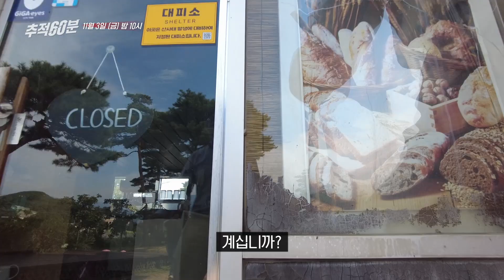[금요일밤10시] 혈세 먹는 하마 - 지역 랜드마크 사업 실태보고 | 추적60분 1342회 예고 KBS 방송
방송일시 : 2023년 11월 3일 금요일 밤 10시 / 1342회

 2조 8000억. 2019년부터 2023년까지 중앙투자심사에 통과된 지자체 랜드마크 사업비이다. 지방소멸을 막고 관광 활성화를 목적으로 세워진 지방의 랜드마크. 실상은 세금이 줄줄 새는 애물단지로 전락했다. 30년 동안 떨어져 온 재정자립도와 줄어드는 지방교부세. 이런 상황 속에서도 추진되는 랜드마크 사업은 과연 괜찮은 것일까? 전국 팔도에서 우후죽순 생겨나는 지자체 랜드마크의 실태를 추적 60분 제작진이 점검해보았다.

■ 땔감이 된 16억 거북선과 11척의 거북선들
 2023년 7월 거제시에서 들려온 거북선의 비명. 16억 원을 들여 야심 차게 제작한 거북선을 관리 소홀로 인해 해체한 것. 2010년, 경남도가 추진한 ‘이순신 장군 기념사업’으로 지자체에 우후죽순 제작된 11척의 거북선들. 임진왜란 때보다 더 많다는 거북선의 지금 상태는 어떨까?
 거제시의 거북선뿐만 아니라 8억 원을 들여 만든 사천시의 거북선은 매각된 후, 행방을 알 수 없고 해남의 거북선은 운항이 중지된 채, 부두에 정박해 있었다. 다른 지역에 있는 거북선 일부도 빗물이 새거나 거미줄이 쳐진 채 방치되어있었다. 수십억의 사업비가 들어갔고 계속해서 유지, 보수비가 들어가고 있는 거북선의 현재 상태를 추적 60분이 점검해보았다.

■ 전국 지자체 황당한 랜드마크의 실태 보고
전국에 세워진 공공조형물만 6,827점. 전국의 테마공원까지 더해지면 그 숫자는 엄청날 것이다. 전국에 분포한 수많은 랜드마크들은 과연 어떤 모습일까?
 6.25 전쟁 때, 매릴린 먼로가 인제를 방문했다는 이유로 5500만 원에 만들어진 ‘인제 매릴린 먼로 동상’. 몇 시간을 동상 앞에 있어도 아무도 찾지 않았다. 진안군의 기네스 등재를 위해 7500만 원을 들여 만든 높이 8m, 무게 1.7t의 ‘가위 조형물’. 실질적인 가위의 기능이 없어서 기네스 등재는 실패로 돌아갔다. 2016~2018년까지 33억 원을 들여 총 113개의 조형물을 만든 양구와 96억 5천만 원을 들여 만들었으나 주민들은 존재조차 모르는 울주군의 ‘불고기팜’까지.

돈 낭비죠
저거 지금 상황이 어떤가 한 번 보세요
-시민 인터뷰 中

 지역과의 상징성과 관련성은 찾아볼 수 없는 황당한 랜드마크들. 홍보와 관광 활성화를 위해 만들었으나 지역의 웃음거리가 되어있었다. 전국에 퍼져 있는 조악한 랜드마크들을 추적 60분에서 쫓아가 보았다.

■ 국비 지원 사업의 유혹, 누구에게 책임을 물어야 하는가?
 랜드마크 사업은 지자체 단독 예산으로 추진하기도 하지만 중앙정부가 지방소멸, 지역경제 활성화 명목으로 지원하는 교부금을 받아서 진행하기도 한다. 중앙정부의 개입으로 진행된 랜드마크 사업은 더 철저하게 관리되고 있을까? 국비 33억 도·시비 15억으로 진행했으나 건축 인허가를 받지 않아 사업이 중단된 강원도 고성군의 ‘무릉도원 권역 사업’. 국비 25억, 도·시비 25억 원을 들여 매년 적자가 1억 원인 VR존을 만든 통영시. 국비 50억과 시비 75억으로 18년도에 준공했으나 5년째 운영조차 하지 않는 광양의 ‘백운제 농촌 테마공원’까지 제대로 관리되고 있는 곳은 찾아볼 수 없었다.

저희가 뭐 (랜드마크 사업) 모니터링을 하는 것이
어떤 법적인 책임이 있고 사실 그런 의미는 아니거든요- 농림축산식품부

 제대로 된 관리체계 없이 국비를 지원하고 사업을 추진하게 한 중앙정부도 무턱대고 국비를 지원받아 랜드마크를 세운 지자체도 서로를 탓하기 바쁘다. 그럼 도대체 우리는 누구에게 책임을 물어야 맞는 것일까?

■ 막을 수 없는 지자체장의 과욕
 짧은 시간 내에 완성할 수 있는 랜드마크 사업은 본인들의 임기 내에 성과를 내야 하는 지자체장들에게 매력적인 사업이다. 지자체장에게 인사권, 예산편성권, 각종 인허가권이 집중된 구조는 이런 유혹을 더욱 증가시킨다. 재선, 3선을 위해 지자체장들은 본인의 권한을 활용해 무리한 랜드마크 사업을 추진한다.
 지자체장의 욕심으로 몸살을 앓고 있는 경상남도 합천군. 제38~39대 하창환 군수시절 197억 원을 들여 만든 ‘합천삼가브랜드육타운’. 계속되는 적자와 운영자를 찾지 못해 폐건물처럼 방치되고 있다. 제40대 문준희 군수의 공약이었던 ‘합천 호텔’. 군수의 무리한 사업 추진으로 인해 합천군은 시행업자에게 사기를 당했다는 논란에 휩싸여 있다. 호텔 사업은 물거품이 되었고 현재 250억 원이라는 돈을 배상해야 할지도 모르는 상황이다. 추적 60분이 무리한 사업을 추진한 문준희 군수를 만나기 위해 합천으로 향했다.

■ 줄어드는 지방교부세, 계속되는 랜드마크 사업
 괴산군에서 5억 3천을 들여 지은 ‘대형 가마솥’. 기네스 등재를 꿈꿨으나 더 큰 가마솥이 존재하여 실패로 돌아갔고 밥도 지어지지 않는 가마솥은 애물단지가 되었다. 가마솥도 해결하지 못한 괴산군은 또 다른 랜드마크 사업인 ‘대종’ 건립을 진행 중이다.  또, 기네스 등재를 위해 터무니없는 조형물을 짓겠다는 곳이 있다. 울산광역시는 언양성당살티공소에 ‘세계 최대 성경책’을 짓겠다고 말한다. 시민들의 반대로 기업인 흉상 설립 철회한 지 불과 3개월밖에 지나지 않았다.

 21대 국회의원 선거 후보자 1036명, 조형물·테마파크 설립 공약은 794개. 시도지사와 구시군의장 등을 뽑는 지방선거에선 출마자 수보다 많은 2305개의 랜드마크 공약이 존재한다. 지방자치 30년 동안 꾸준히 떨어진 재정자립도와 줄어드는 지방교부세. 그 속에서 계속 진행되는 랜드마크 사업. 과연 괜찮은 것일까?

 추적60분 1342회 혈세 먹는 하마 - 지역 랜드마크 사업 실태보고 편은 11월 3일 금요일 밤 KBS 1TV에서 방영한다.